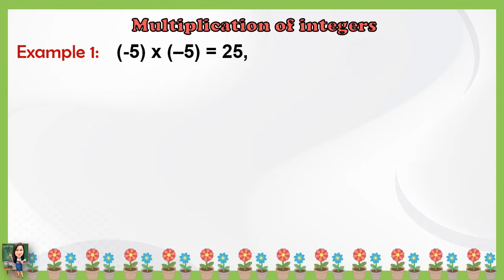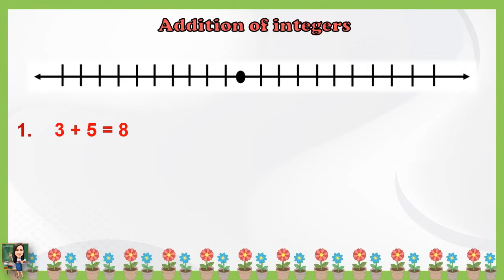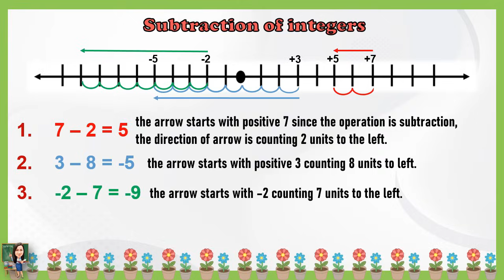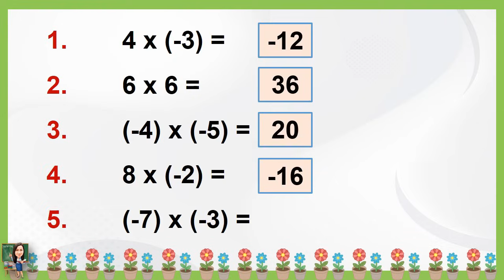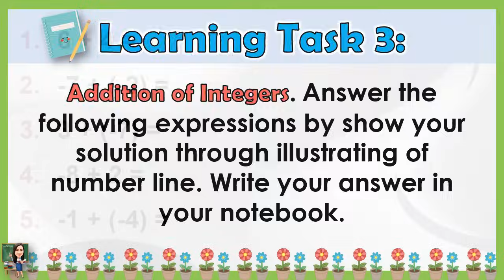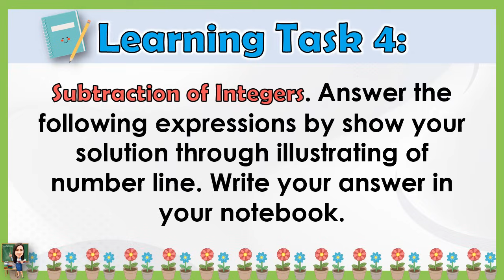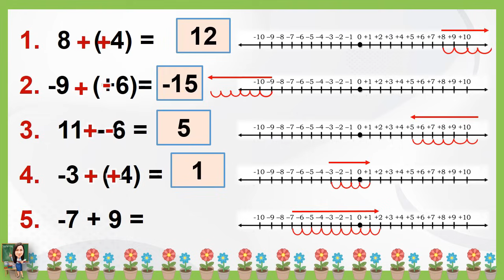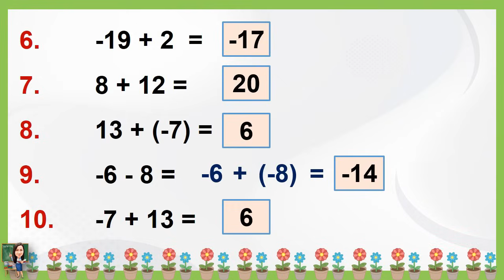MATH 6 QUARTER 2 WEEK 8 LESSON 1 | PERFORMING BASIC OPERATIONS ON INTEGERS